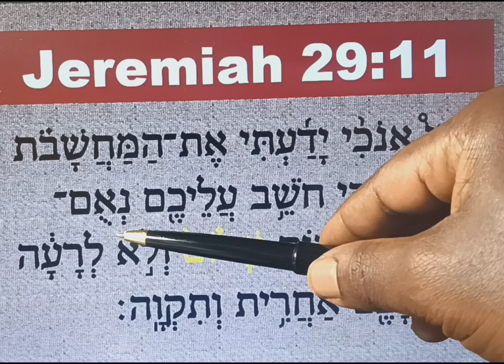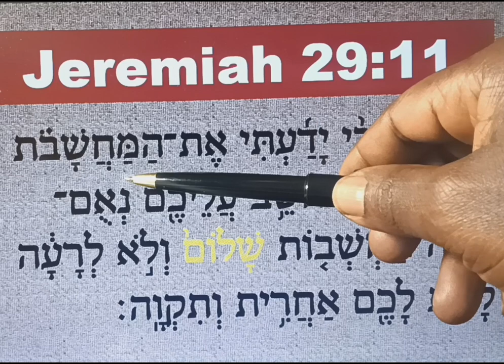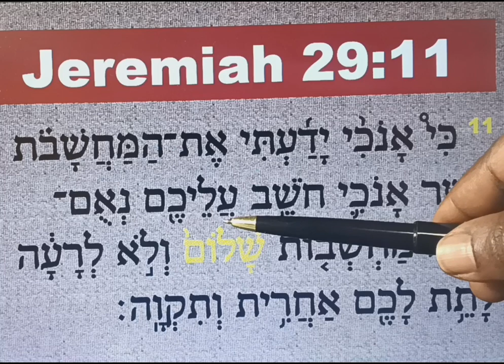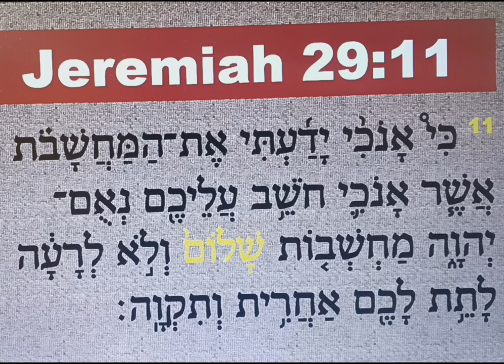SLOW READING OF JEREMIAH 29:11 IN THE HEBREW LANGUAGE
This short video will help the viewers to read Jeremiah 29:11 with ease. Put your favorite Old Testament text(s) in the comment session; we will read yours together one day, God willing.